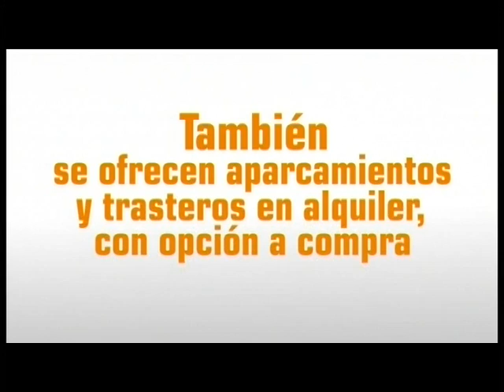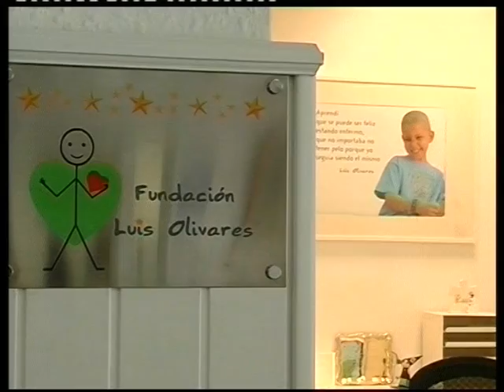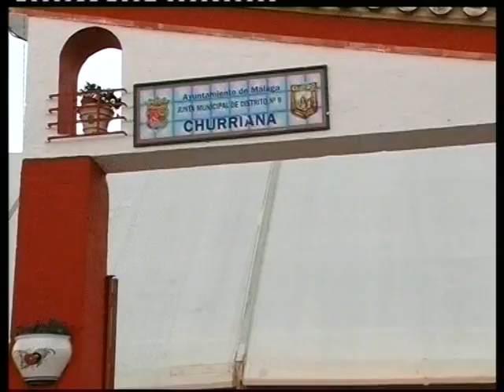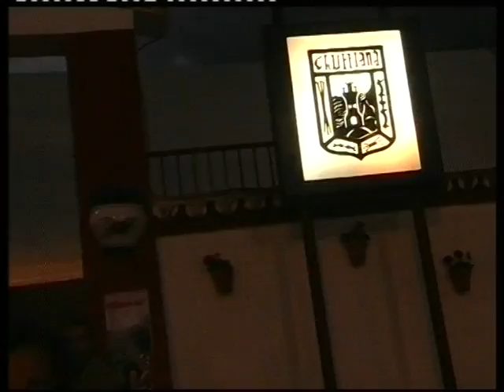Patrimonio y Tradiciones -Entorno Thyssen. Fund. Luis Olivares. Feria de Churriana- 20 Mayo 2013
PROCONO, PTV MÁLAGA, TV MALAGA, PTV TELECOM, PTV, TV PROCONO, PATRIMONIO Y TRADICIONES. ENTORNO THYSSEN. JAVIER FERRER. RODRIGO BOCANEGRA. FUNDACIÓN LUIS OLIVARES. FERIA DE CHURRIANA.